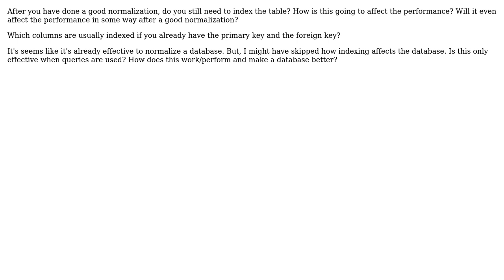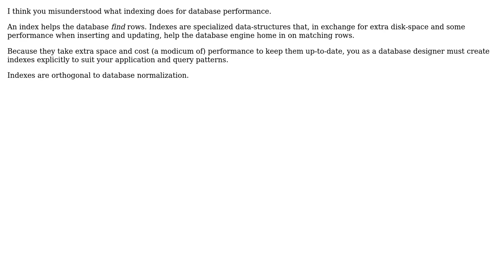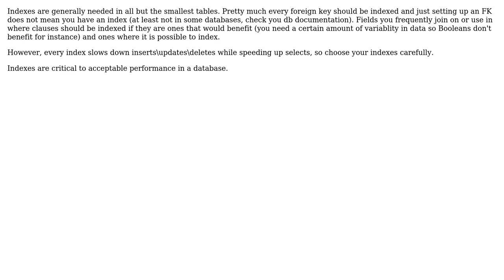Do You Still Need Indexing After Database Normalization (6 Solutions!!)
Do You Still Need Indexing After Database Normalization

With thanks & praise to God, and with thanks to the many people who have made this project possible! | Content (except music & images) licensed under CC BY-SA | Music | Images & others | With thanks to user Pieter B user Martijn Pieters user Jan Hudec user James Anderson user HLGEM user GrandmasterB user Franz Noel and the Stack Exchange Network Trademarks are property of their respective owners. You are responsible for your own actions.